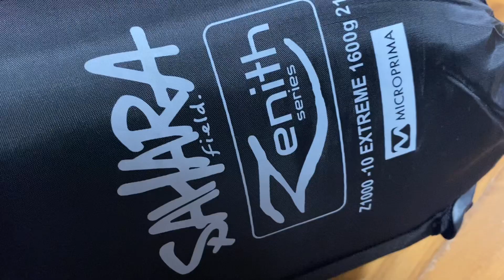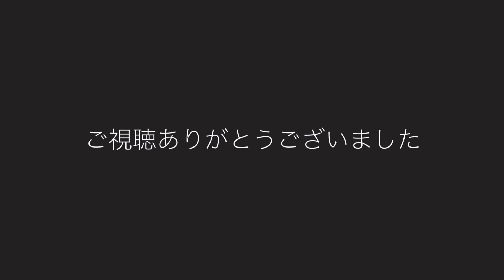激安高性能寝袋発見！FIELD SAHARA フィールドサハラさんの下限温度-15℃２０００円の寝袋を使ってレビューしてみた！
あり得ないコスパ寝袋レビュー！

高コスパ寝袋の販売はコチラ